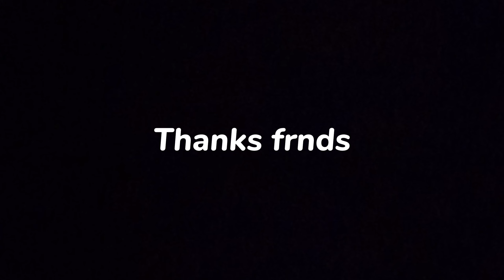NO SKIP ROZA - Ramadan Day 01 ☪️ The Irshu Vlogs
Trending Vlogs
Viral vlog
Ramadan vlog
Namaz vlog
ThaNks For watch frnds